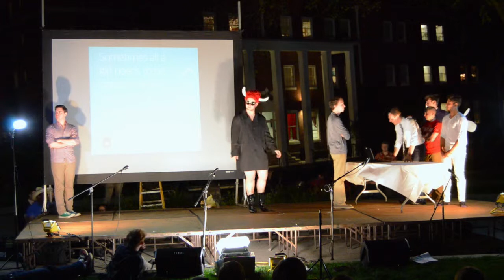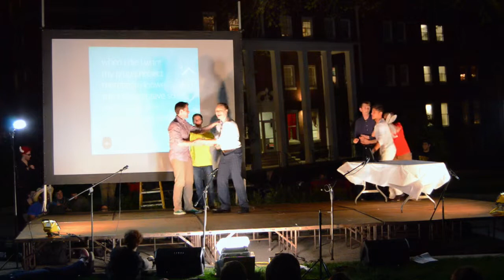Yakarma Chameleon- PNL 2015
Live Sketch from Pembroke Night Live 2015.